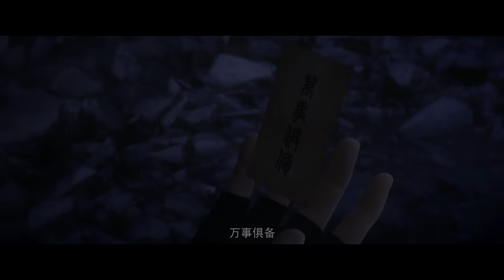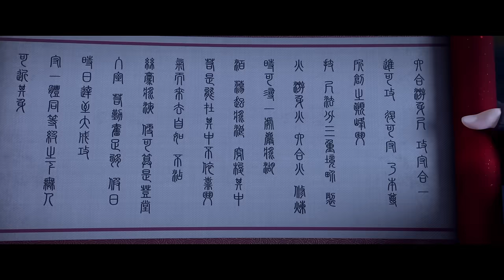🔥EP53~82！萧炎结伴小医仙！共战地魔老鬼！【斗破苍穹 Battle Through the Heavens】